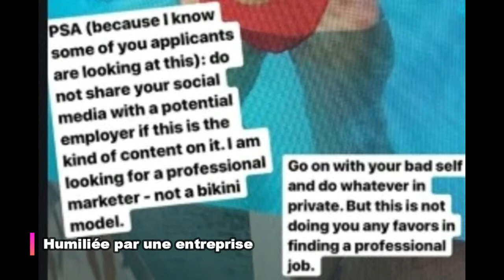Humiliée par une entreprise